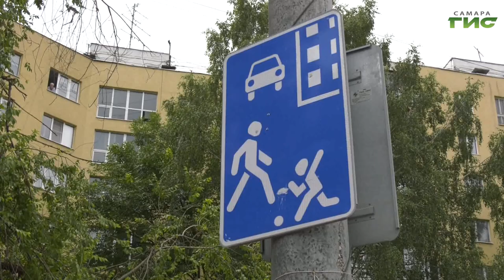Во дворе на Московском шоссе начали строить детскую и спортивную площадки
И для детей, и для спортсменов. Во дворе дома по адресу: Московское шоссе, 151 началось строительство двух площадок. Средства выделили по федеральной программе "Формирование комфортной городской среды". На площадках появится новое покрытие, игровое оборудование. Также обустроят территорию вокруг и  отремонтируют внутридворовые дороги. Обо всем подробнее расскажет Никита Колосов.